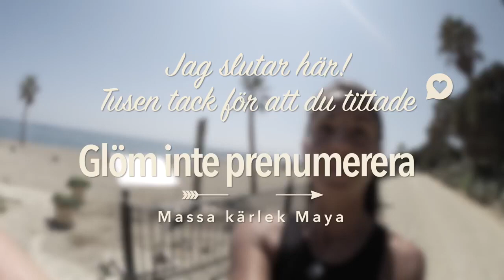Ekologisk frukost och power walk i Marbella